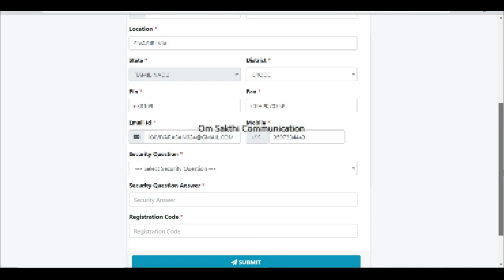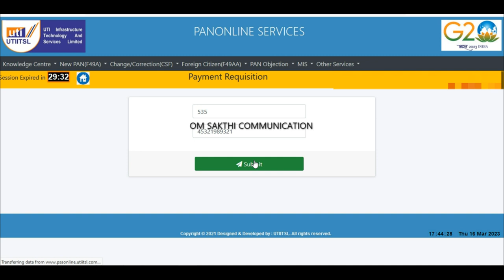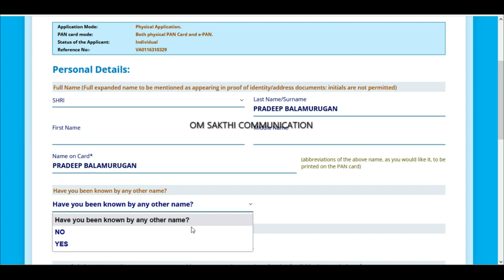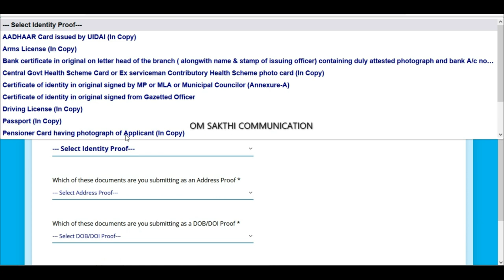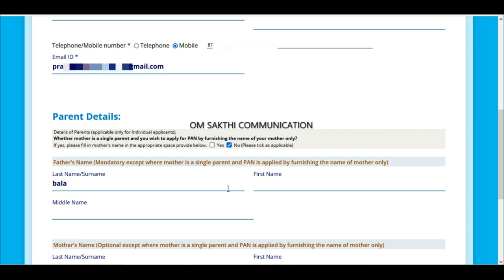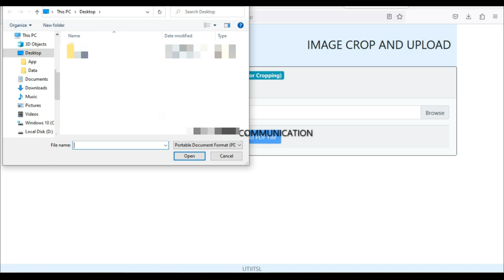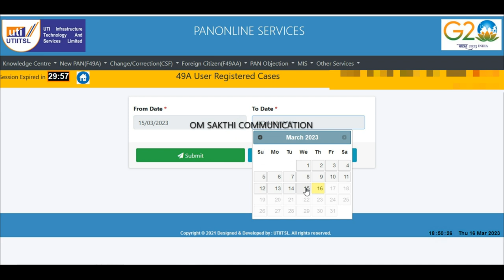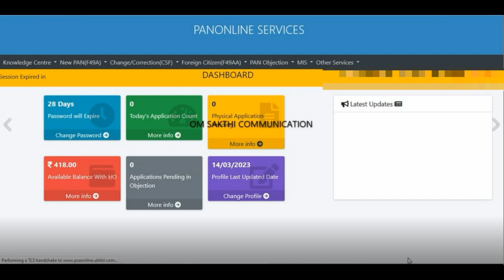NEW UTI ID || E-WALLET - NEW PAN APPLY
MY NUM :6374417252